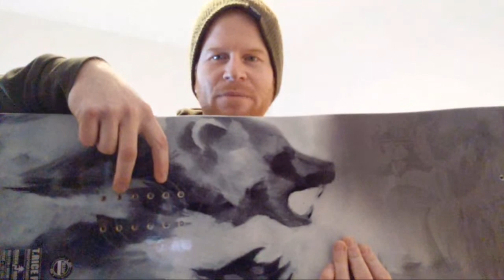🔴 Tips For Powder Snowboarding - Last Japan Live Chat